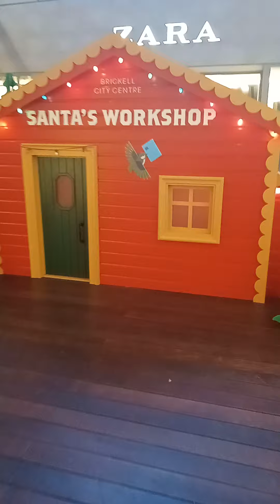Black hair Arab jupitar,With Olivia Rodrigo as mom y Harry Hernandez as papa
The story

       1    papa ?

2

3 papi

Santa clause story

 having children , Arab daughters with Olivia Rodrigo y Harry Hernandez

. follow on YouTube.com channel YouTube kids

   Arab daughters